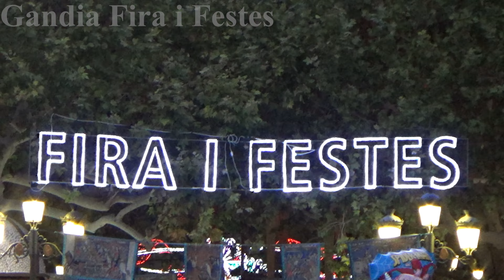Gandia - Fira i Festes 2023 - Feria Gandia 2023 - Gandia Fair and Fiesta - Sept 2023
Gandia Fira i Festes 2023 - Feria Gandia 2023 - Atracciones de feria

Living in Costa Blanca - Living in Spain - Living in Valenica - Living in Gandia

Gandia's October Fiestas, known as "Fiestas de Gandia en honor a Sant Francesc de Borja," are a lively and culturally significant celebration held in the coastal town of Gandia, located in the Valencia region of Spain. These festivities typically take place in early October and are dedicated to honoring Saint Francis Borgia, a prominent figure in Spanish history and a native of Gandia.

The October Fiestas in Gandia are a colorful blend of religious traditions and vibrant street festivities. The highlight of the celebration is the grand procession, where a statue of Saint Francis Borgia is paraded through the streets, accompanied by traditional music, dances, and elaborate costumes. This religious tribute is a profound expression of the town's reverence for its local saint.

In addition to the religious aspect, the fiestas also feature a lively carnival atmosphere with fairground rides, street markets, and food stalls offering delicious regional cuisine. Spectacular fireworks displays light up the night sky, adding to the festive ambiance.

These October Fiestas provide an opportunity for both residents and visitors to immerse themselves in the rich cultural heritage of Gandia, offering a unique blend of spirituality, tradition, and entertainment. It's a time when the community comes together to celebrate their heritage and pay tribute to a beloved local saint, making it a vibrant and memorable event in the Spanish calendar.

Las Fiestas de Octubre de Gandía, conocidas como "Fiestas de Gandía en honor a Sant Francesc de Borja", son una celebración animada y culturalmente significativa que se lleva a cabo en la ciudad costera de Gandía, ubicada en la región de Valencia, España. Estas festividades suelen tener lugar a principios de octubre y están dedicadas a honrar a San Francisco de Borja, una figura destacada de la historia española y originario de Gandía.

Las Fiestas de Octubre en Gandía son una colorida mezcla de tradiciones religiosas y vibrantes festividades callejeras. Lo más destacado de la celebración es la gran procesión, donde una estatua de San Francisco Borgia desfila por las calles, acompañada de música tradicional, bailes y trajes elaborados. Este homenaje religioso es una profunda expresión de la reverencia del pueblo por su santo local.

Además del aspecto religioso, las fiestas también cuentan con un animado ambiente carnavalesco con atracciones de feria, mercadillos y puestos de comida que ofrecen deliciosa cocina regional. Espectaculares espectáculos de fuegos artificiales iluminan el cielo nocturno, contribuyendo al ambiente festivo.

Estas Fiestas de Octubre brindan una oportunidad para que tanto los residentes como los visitantes se sumerjan en el rico patrimonio cultural de Gandía, ofreciendo una combinación única de espiritualidad, tradición y entretenimiento. Es un momento en el que la comunidad se reúne para celebrar su herencia y rendir homenaje a un querido santo local, lo que lo convierte en un evento vibrante y memorable en el calendario español.

Chapters
0:00 - Walk Around Gandia
1:45 - Las Reinas - Tributo a Queen - Queen Tribute Band
2:29 - Atracciones de feria - Firground Walk